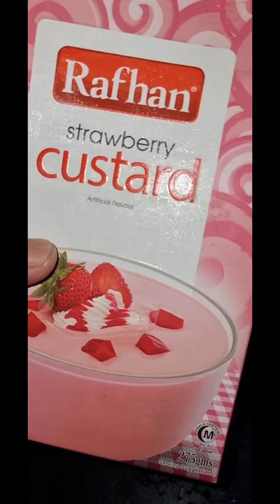Dessert viral food recipe foodclips foodshorts youtubeshorts shorts subscribe video share